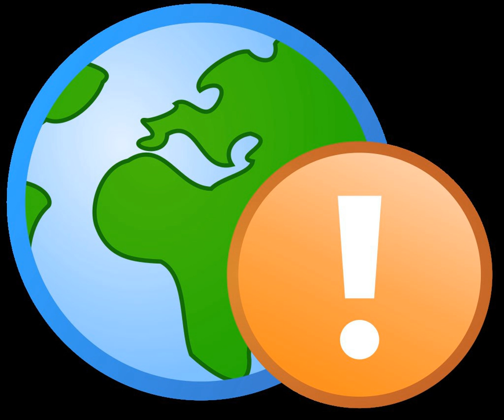Trial advocacy | Wikipedia audio article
This is an audio version of the Wikipedia Article:
Trial advocacy

- Socrates

SUMMARY
Trial advocacy is the branch of knowledge concerned with making attorneys and other advocates more effective in trial proceedings.  Trial advocacy is taught in primary, secondary, and undergraduate schools (usually associated with a mock trial elective).  It is taught as an essential trade skill for litigators in law schools and in continuing legal education programs.
The skills of trial advocacy can be broken into two categories: skills that accomplish individual tasks (tactical skills) such as selecting jurors, delivering opening statements and closing arguments, and examining witnesses, and those skills that integrate the individual actions to achieve greater effects and to drive unfolding events toward the advocate’s desired outcome (strategy) .Most law school trial advocacy courses focus on tactical skills, though some integrate basic methods of strategic planning.  Some academics have expressed disfavor with advanced strategic techniques because of the imbalance they create, especially against attorneys who are unaware of them.  Proponents of advanced strategic techniques argue that these methods are the only effective means to counter the already-existing imbalances in the system, as between indigent defendants and the state, and between working-class plaintiffs and well-resourced, wealthy corporations.